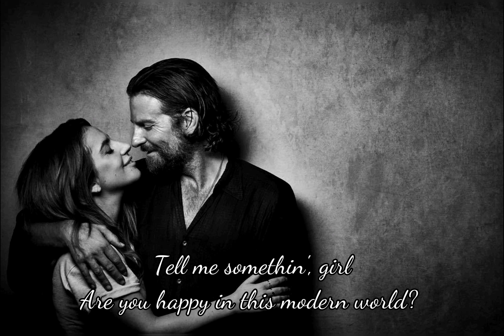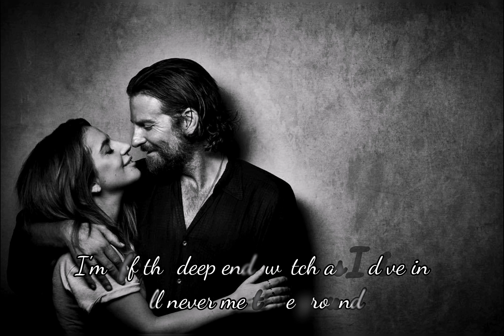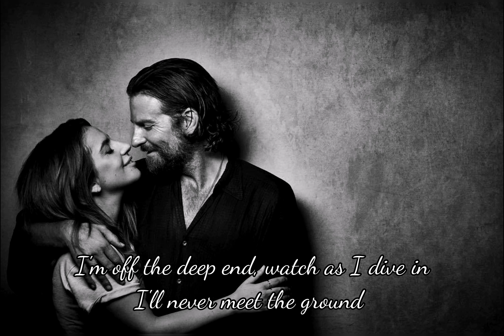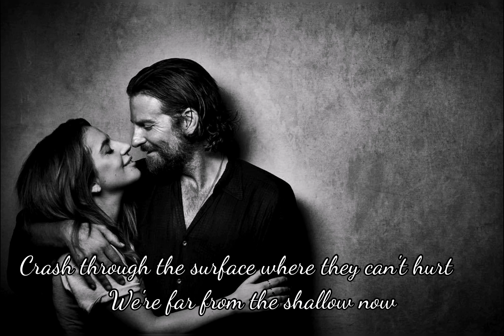Shallow - A Star is Born "Lady Gaga & Bradley Cooper", Violin Cover by KenLee vKinG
Shallow - A Star is Born "Lady Gaga & Bradley Cooper"
Violin Cover by KenLee vKinG

I am not a fan of Lady Gaga, but indeed it's a good movie and good song, that's why I am making this violin cover to share with you all.

A Star is Born 2018年的一部电影，直到最近才有机会看。
一直以来我没有特别喜欢 Lady Gaga 的音乐风格，但是 Mint G 告诉我说“这首歌你一定要做”。
因为觉得旋律和曲风还蛮好听的，所以这期我就做了"Shallow" 的 cover